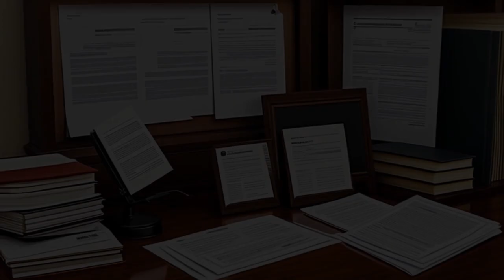Grupo Gigante SA De CV v. Dallo & Co. (2004) Overview | LSData Case Brief Video Summary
Grupo Gigante, a Mexican grocery chain, and a small American chain are in a trademark dispute over the use of the mark "Gigante" in the United States. The district court recognized the territoriality principle in trademark law but held that Grupo Gigante's earlier use of the mark in Mexico made it a well-known mark in Southern California, giving it a superior claim to the mark in that region. The court also held that laches barred Grupo Gigante from enjoining the American chain from using the mark at their existing stores. The case was reviewed de novo, and the court held that priority of trademark rights in the United States depends solely on priority of use in the United States. The court also recognized a famous-mark exception, but the level of fame required for a foreign mark to qualify for exclusive rights remains unclear.

Grupo Gigante SA De CV v. Dallo & Co. (2004)
391 F.3d 1088